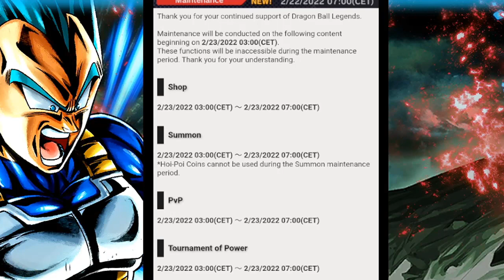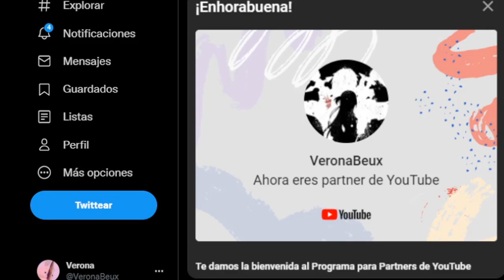¡HOY VUELVE TOSHI PARA EL V&S! MANTENIMIENTO Y FIN DE SEASON DE PVP Y TOP